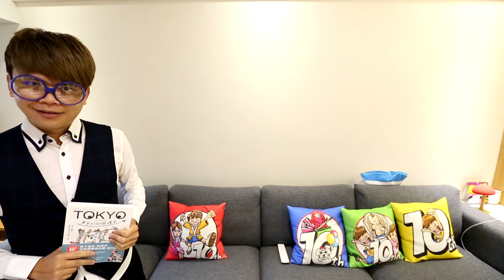【七月半】#39 阿嘎英文 讓你成為人生勝利組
【七月半團員們's YouTube】